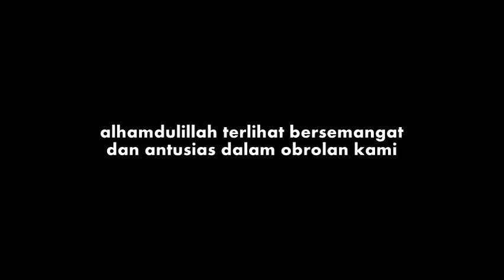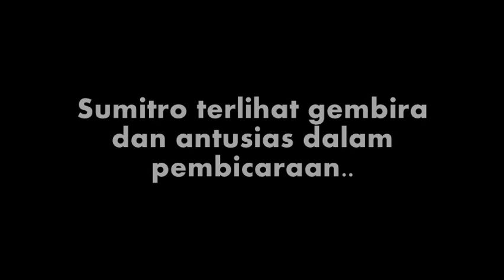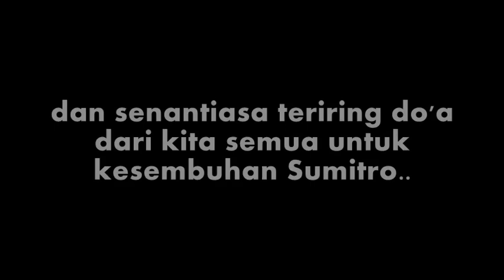Kanker Nasofaring Sumitro part 2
Sumitro terlihat gembira dan antusias dalam pembicaraan. Semoga teman2 dapat meluangkan waktunya untuk membezoek Sumitro. Insya Allah dengan semangat tersebut, Sumitro bisa mengatasi sakit yang dihadapinya dan senantiasa teriring do'a dari kita semua untuk kesembuhan Sumitro, aamiin.